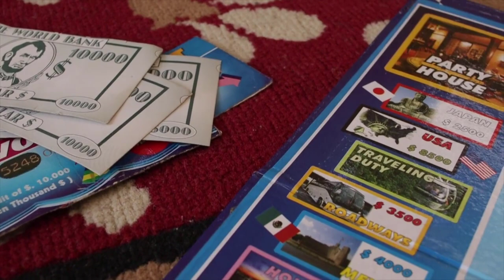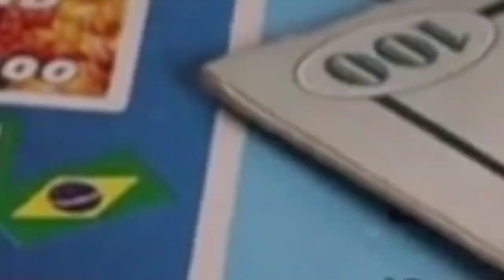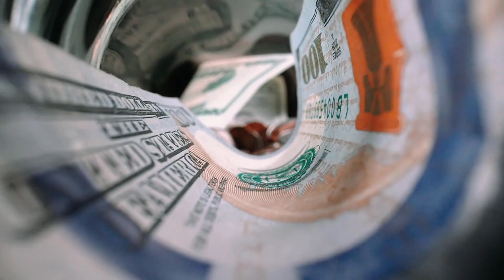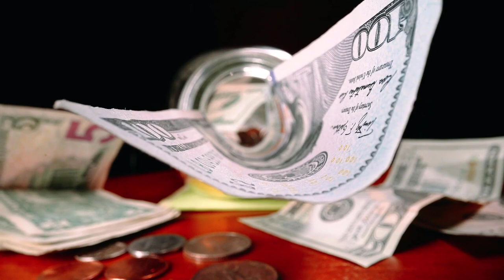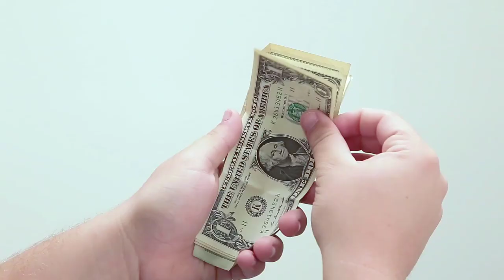Jak Nauczyć Dziecko Przedsiębiorczości i Pieniędzy - 5 Fantastycznych Sposobów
W dzisiejszym odcinku porozmawiamy sobie o uczeniu naszych dzieci przedsiębiorczości i pieniędzy.
Jeżeli więc zastanawiacie się jak podejść do tego tematu, lub chcecie zaszczepić w waszych pociechach chęć rozmowy na temat pieniędzy. To zapraszam was serdecznie do obejrzenia tego materiału do samego końca.

99 Pomysłów na rozpoczęcie swojej przygody w Internecie i Zmianę swojego życia. Sprawdź koniecznie!